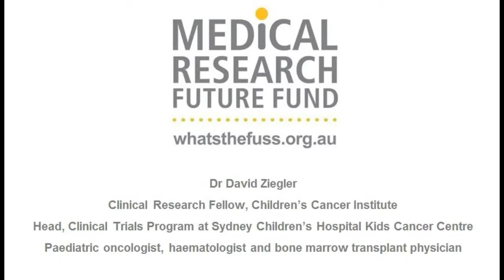Dr David Ziegler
Paediatric Oncologist Dr David Zieglar from the Children's Cancer Institute and Sydney Children's Hospital.